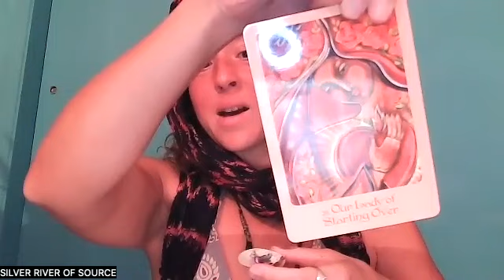333 GUADALUPE TRANSMISSION (MOTHER MIRIAM & MA COLLECTIVE & CHRIST CONSCIOUSNESS)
Part 1 to this was recorded on Youtube Live, but the quality of Sound was Poor & also about 20min of that recording just disappeared somehow.
BUT IN THE SAME FREQUENCY & PORTAL OF 333 (DEC 12, 2023: THE FEAST OF VIRGEN DE GUADALUPE /Mother Miram apparition in Tepeyac in 1531 (previously Indigenous Lands, then newly conquered by Spanish Crown/Empire, now modern day México).

I recorded this video (and the 35min Live that didn't record) completely in DEEP SURRENDER & REVERENCE FOR THE MASTERS, THE TEACHERS, THE MA COLLECTIVE & THE CHRISTED STREAM.

I now know that this is a HEALING ACTIVATION ESPECIALLY for all who like me, are carrying both SPANISH & INDIGENOUS BLOOD/LINEAGES. It is an Alchemizing through the SERPENT ENERGY, THROUGH THE OPHIUCHUS TONES, & THE ANCIENT REMEMBRANCE OF SERPENT POWER & GRACE. The frequency of Mother Mary in any of her Forms/Apparitions is GRACE & POWER, for she is a MASTER (ASCENDED MASTER) & DRAGON MAMA in my book & experiential wisdom.
**Correction, Serpent isn't depicted in this Apparition Image (but she wanted you to know that the Serpent frequency is ALIVE AND PRESENT in her ENCODING). Especially now, as the Hidden is being Revealed.

YOU CAN RECEIVE THIS TRANSMISSION WHENEVER, IT IS TIMELESS.
Whatever is meant for you now, RECEIVE.

MOTHER MARY/VIRGEN DE GUADALUPE SOUND HEALING ACTIVATION starts @24:00

A TRANSMISSION TO UNITE THE FRAGMENTS OF SELF, INTO WHOLENESS/UNION.

This Transmission was infused with the ROSE (both in its Essential Oil and pure Rose Tea), & the VENUSIAN, SIRIAN & PLEIADEAN ROSE LINEAGES respectively.

YOU MAY DESIRE TO HAVE AN ANOINTING OIL OF ROSE for your Heart, Throat & Sacral, or simply receive the Frequency Medicine I am sharing.

The MASTER PLANT OF SAGE INCENSE was also working subtly on the Third Eye & Crown.

CRYSTALS USED: Andalusite & Candle Quartz
INSTRUMENTS USED: Moses Code Tuning Forks, Serpent Rattle from Avalon

You can Listen to this Transmission as many times as you like, and TONE, open to your Creational Power. Tone the MA. Play with your SERPENTS. If you prefer to become part of the community and experience these frequencies LIVE,

DRINK PLENTY OF WATER AFTERWARDS, and allow space for THE INTEGRATION OF THE FREQUENCIES.